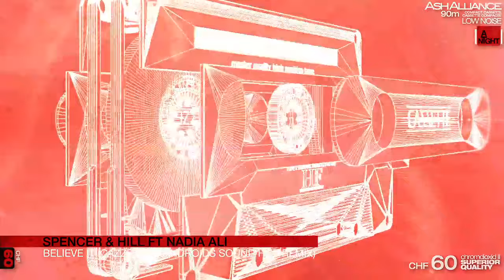Spencer & Hill ft Nadia Ali - Believe It (CAZZETTE's Androids Sound Hot Remix) | AT NIGHT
Banger, banger, banger of a track smashing CAZZETTE into the Progressive scene and proving them able to master the genre.